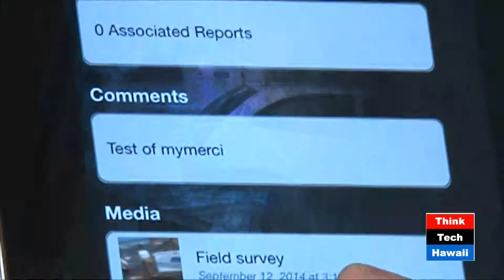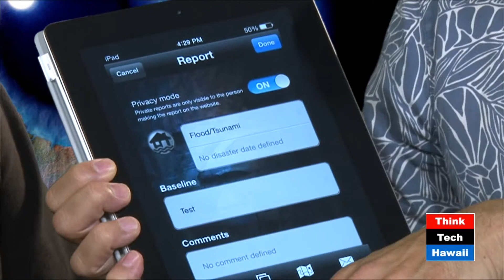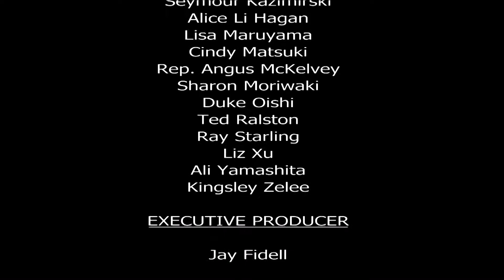Surfing the Info Wave in a Disaster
Host Ted Ralston speaks with John Chong (Team Rubicon), David Takeyama and Ian Kitajima of OceanIt about the challenges and advances in disaster response in Hawaii.